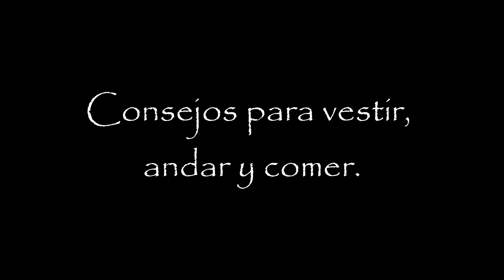Huehuetlahtolli #6 - Consejos para andar, vestir y comer.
Lectura de la Huehuetlahtolli (Palabra antigua) testimonios que dieron los 12 sabios de Tepepulco a Sahagún, esenciales en la realización de su magna obra, Historia General de las Cosas de Nueva España.

Lectura diseñada para ser oída en cualquier momento o situación, en el transporte público, antes de dormir etc.

Ayúdame compartiendo este contenido.

Conoce la obra de Sahagún:

Sahagun Fray Bernardino de, Historia General de las Cosas de Nueva España, Numeración Anotación y apéndices de, Angel María Garibay, México, Porrúa, 2013, 1061 pp.

Comparto contenido diverso en mi página de Facebook, te invito a que me sigas